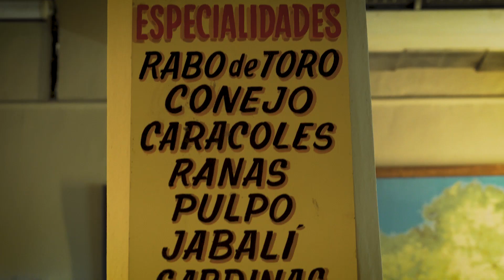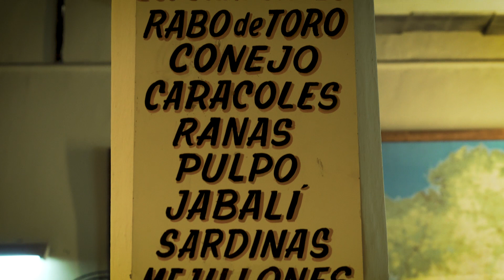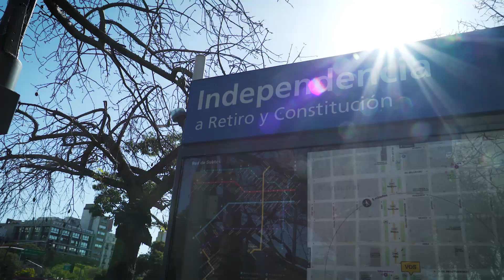"Miramar" el bodegón de San Cristóbal que sorprende con platos olvidados | De Barrio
Ranas, caracoles y rabo todavía siguen teniendo lugar en el menú de Miramar, un clásico de Buenos Aires. Junto a Eddie Fitte visitamos este restaurante fundado en los años cincuentas, ubicado en Av. San Juan 1999, San Cristóbal.